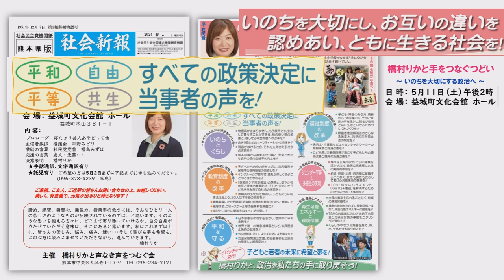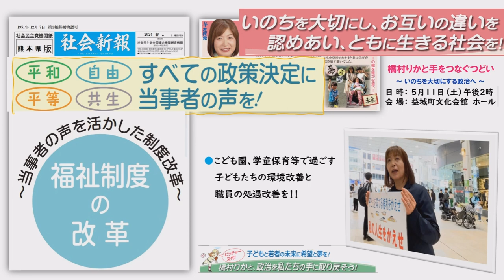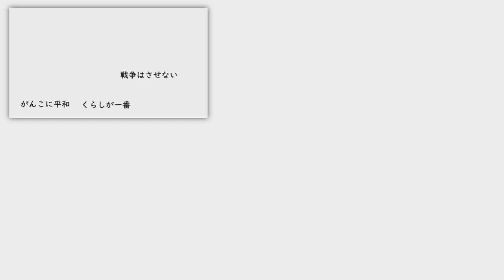社会新報熊本県版レビュー：橋村りかの政策提言4福祉政策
５月１１日（土）益城町文化会館ホールで実施される「橋村りかと手をつなぐつどい」に向け、橋村副代表自ら、その体験地検に基づく政策提案を紹介する第４弾。福祉政策です。
自ら障害のある娘とインクルーシブ教育を実践してきた体験から打ち出す福祉政策は人権保障の観点から。恩恵でなく権利としての福祉。国の責任でなすべきことを具体的に訴えます。

この動画の人工音声は音読さんを使用しています。

社民党熊本県連合副代表　橋村りかのSNS紹介
★橋村りかのfaceブック(橋村副代表おすすめの、地域の自然。学習会の紹介など、橋村副代表の感性、思いに触れることができます)
★橋村りかのInstagram(橋村副代表が日々の生活の中からの気づきを率直な言葉で語ります。)
★橋村りかのホームページ(活動報告、活動予定、プロフィールなど、橋村代表のひととなり、行動全般を知ることができます。)
社民党熊本県連合の広報とはまた違った、橋村副代表の一面を知ることのできる、橋村りかSNSにも、ご注目ください。